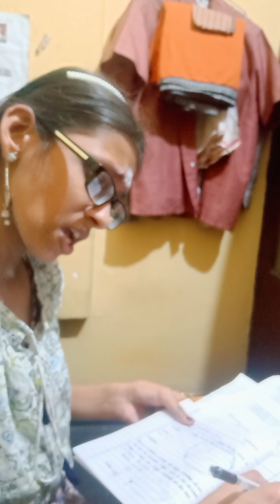Answering Half yearly mathematics question paper of class 10by Keerthana S by subramanian master tv💛